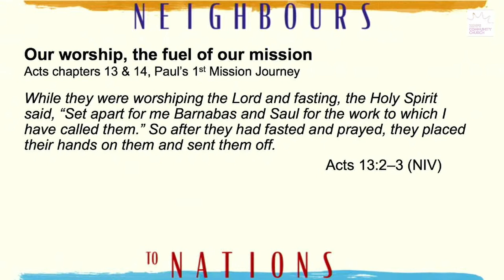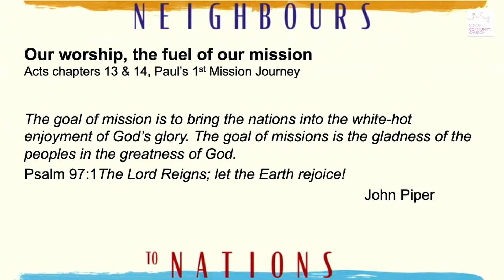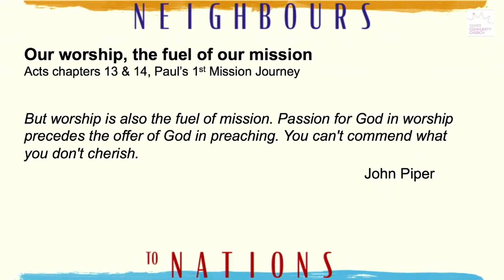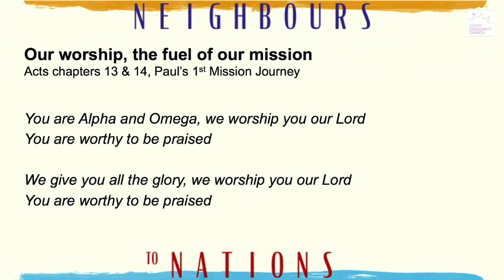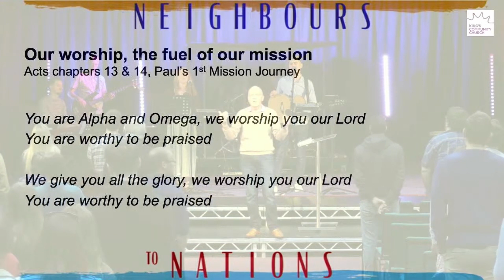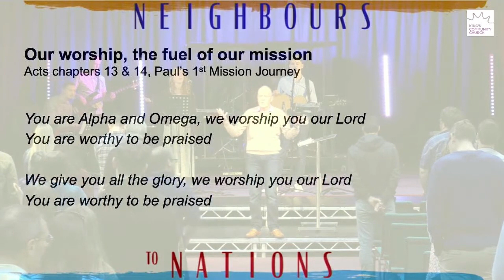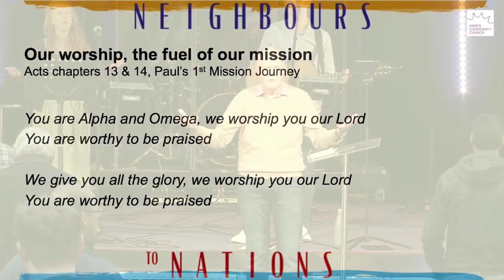Neighbours to Nations - Acts 13:2-3 (23/4/22) City Centre, Mile Cross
Watch again as Goff Hope outlines how worship fuels our mission as it did the explosive outpouring of the Gospel in the early church.
Our priority is to help people feel loved, connected and encouraged. HOME has two key parts: HOME | Daily and HOME | Sunday.